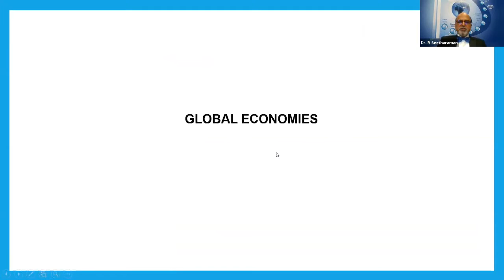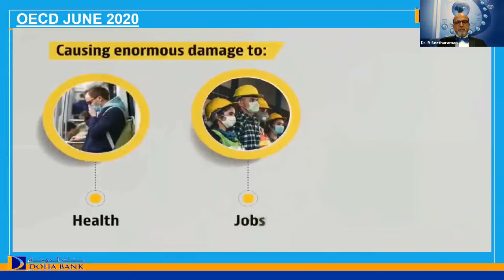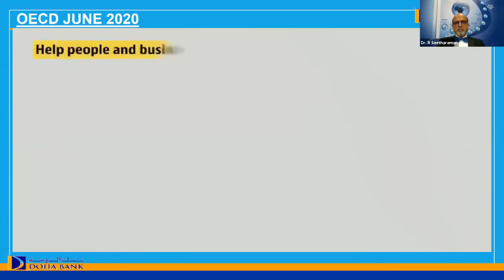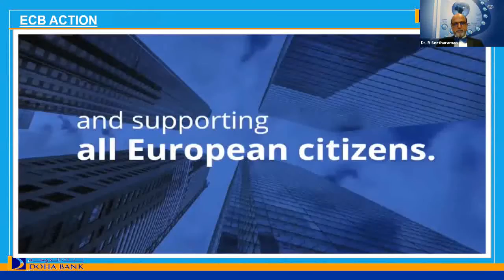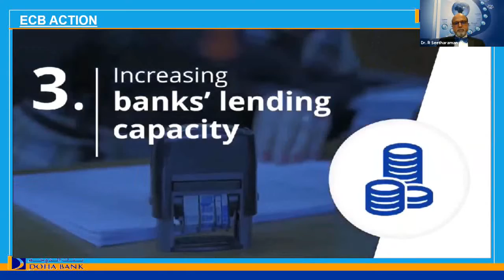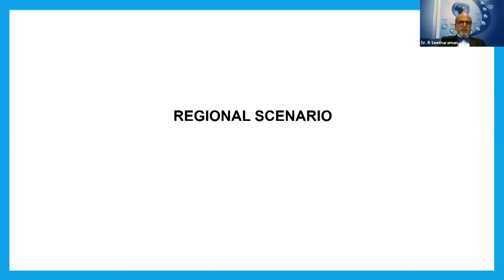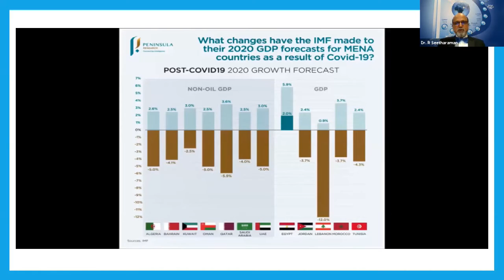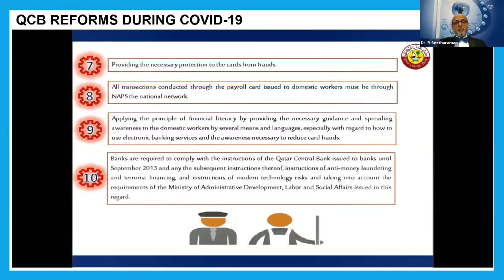Sustainable Developments in Qatar - 17-Jun-2020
Doha Bank CEO Dr. R. Seetharaman delivering the concept note at the Bank's Live Webinar - Sustainable Developments in Qatar on 17th June, 2020